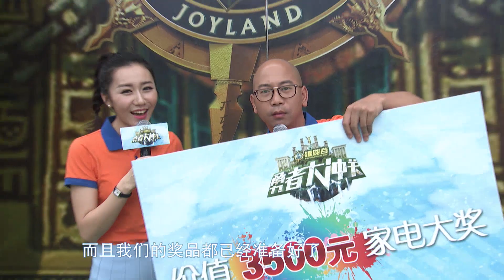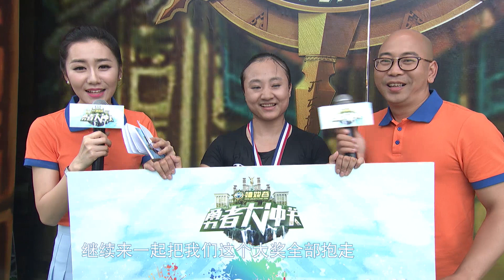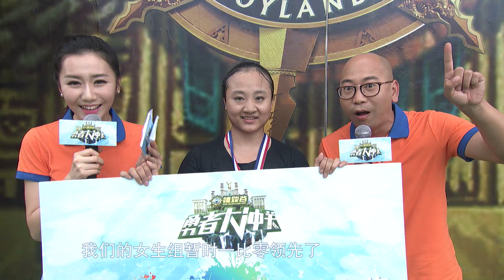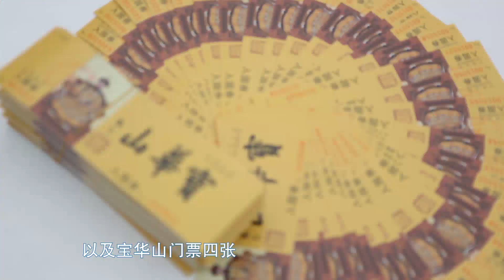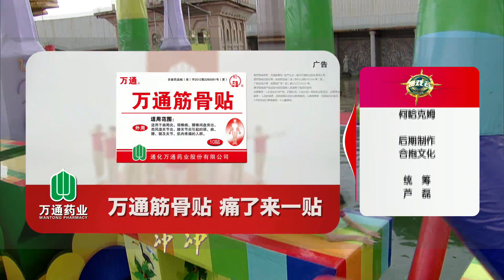勇者大冲关 骑行男过关斩将登高台 160708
《勇者大冲关》是一档大型户外极限运动真人秀节目，全球最大的户外游戏之城，世界最强的平民冲关赛道，召唤来自全球的勇士过来挑战。这是一档融合了国际化、专业化理念和极限精神的节目，被视为真人秀闯关节目的一次突破，从技艺回归本质，从脑力回归身体。。

list=PLtFDvh1SGFq_kPioIeAIArTFcNsS0ABpY
list=PLtFDvh1SGFq_piiVMawmgW3SspX6R6str